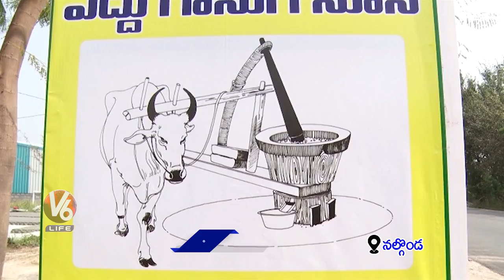Traditional Oil Extraction Method | Yeddu Ganuga Oil Making | Organic Oil | V6 Life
Traditional Oil Extraction Method | Yeddu Ganuga Oil Making | Oraganic Oil | V6 Life